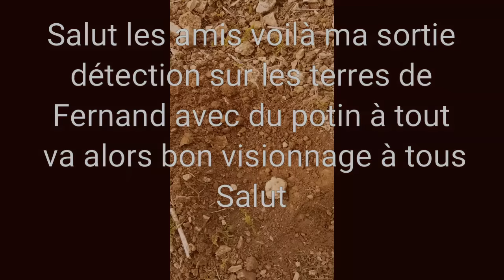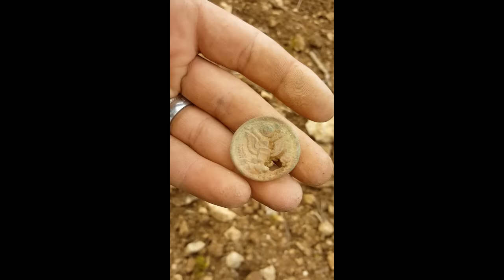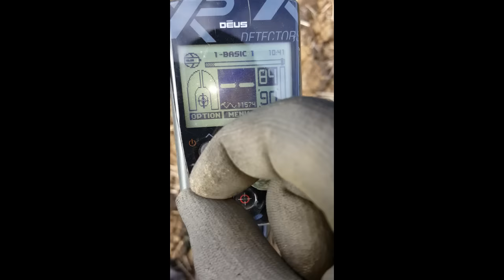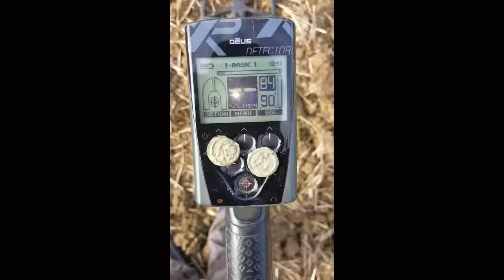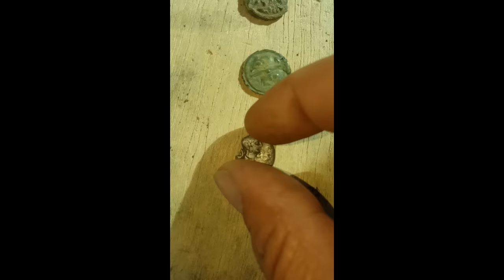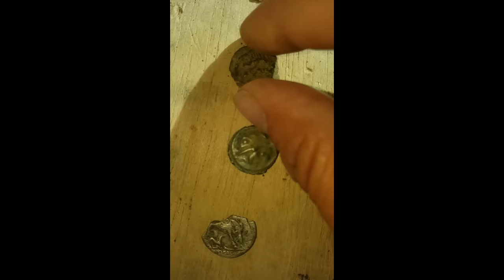Sortie détection avec du potin à la pelle et denier en argent (metal detectors)